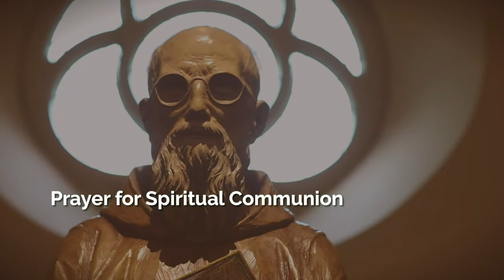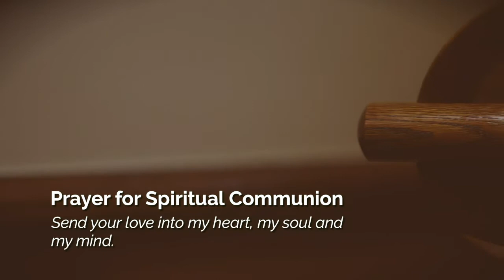Memorial of Saint Pius X, Pope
Daily Mass with the Capuchin Franciscans live from St. Bonaventure Chapel in Detroit.